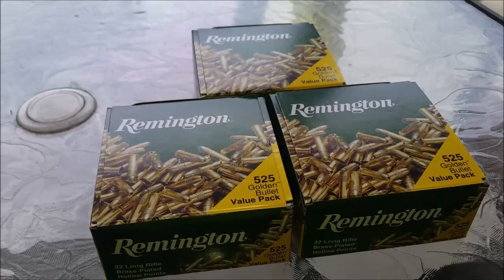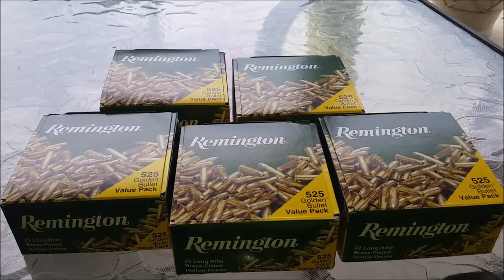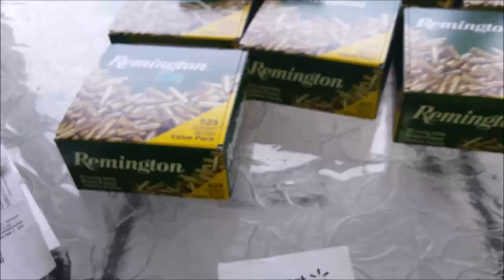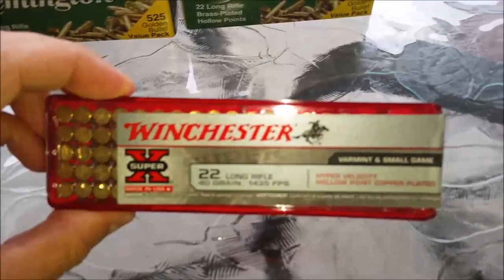Walmart Triple Dippin' 5825rd 22LR Ammo Score 9/11/15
I got in a triple dip at Walmart today scoring 5825rds including Remington Golden bullets, M-22s and Winchester Red Rattlers'
AM4L!